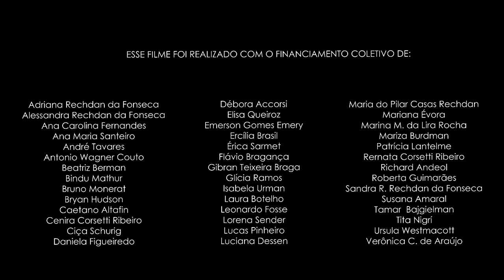m of fashion film Madame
bastidores do fashion filme da coleção DeGan+KValo Atelier
produção  Marcelo DeGang e Antonio Kvalo
vídeo, fotografia e edição Luciana Avellar
câmera 2 e fotos still Tata Barreto
visagismo Cleide Araújo
assistente Fábio Laureano
Agency Models
modelos: Lis Aguiar, Luana Aguiar, Ive Marie,
Raquel Vargas, Luiza Martelotte